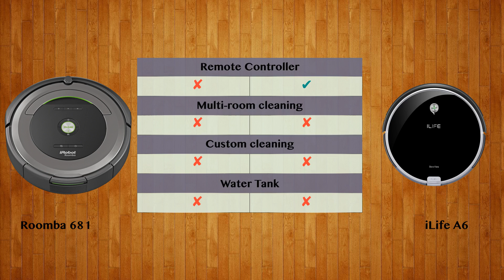Roomba 681 vs iLife A6 - Robot Vacuum Comparison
Watch the Robot Vacuum comparison of Roomba 681 and iLife A6